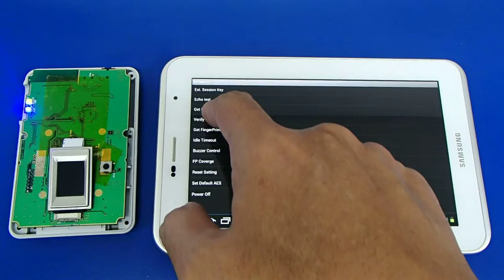New BlueFIN 2 Prototype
Quick preview for our new BlueFIN 2
- 30KB compressed image ~3s
- 90KB uncompressed image ~7s